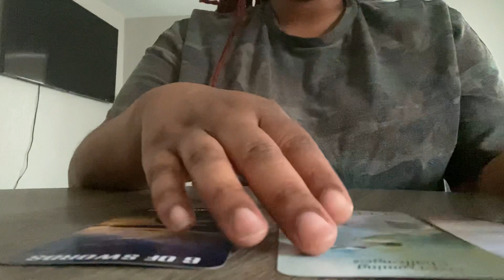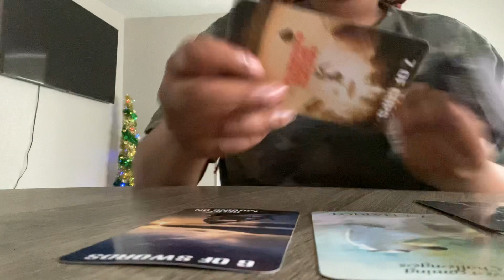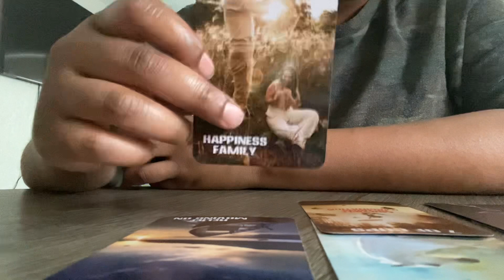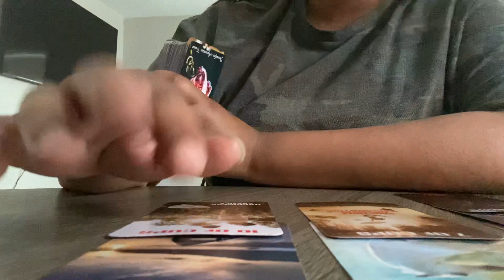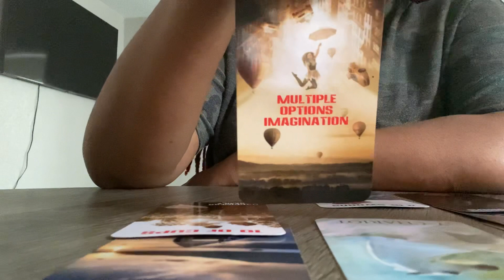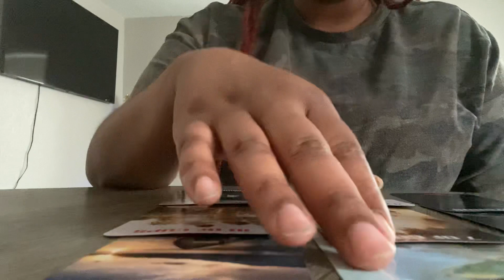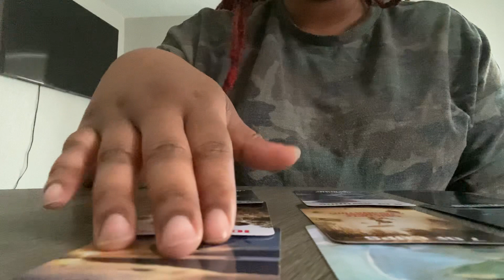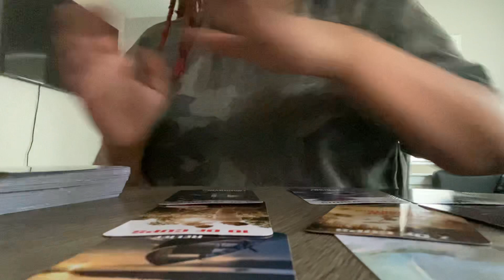Virgo ♍️ What’s Coming Towards You 👀